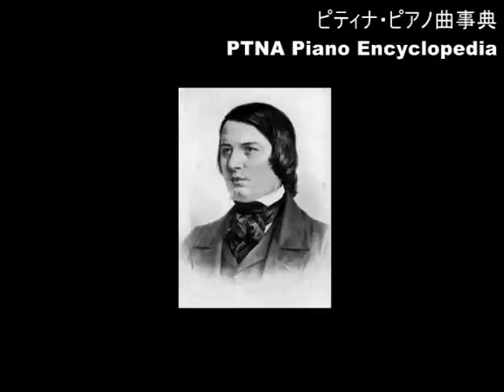シューマン／幻想曲集 3.イ長調,Op.73／演奏：西畑久美子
■ シューマン／幻想曲集
 3.イ長調  Op.73
演奏：西畑　久美子

■ Schumann, Robert／Fantasiestücke
 3.A dur  Op.73
pf: Nishihata Kumiko